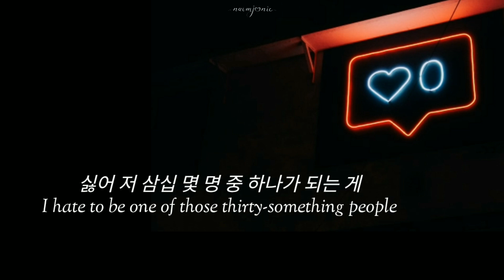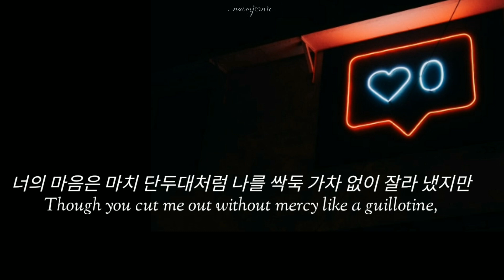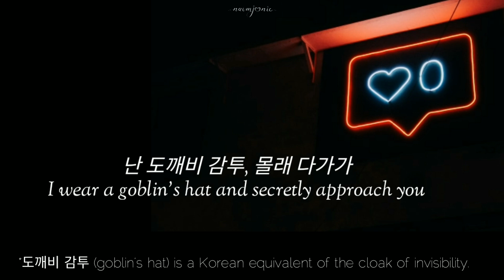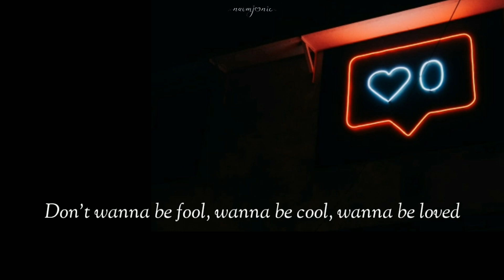BTS - LIKE (좋아요) [Han/Eng Subs] by naomjoonie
The sixth track from their 1st single album: 2 COOL 4 SKOOL.

Picture courtesy- unsplash

Watermark credit- @creativetriasha